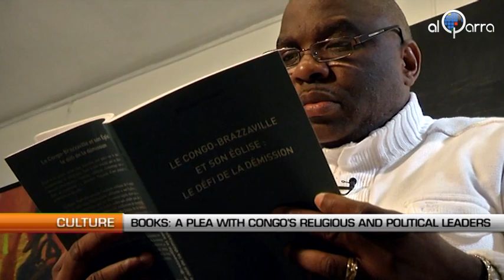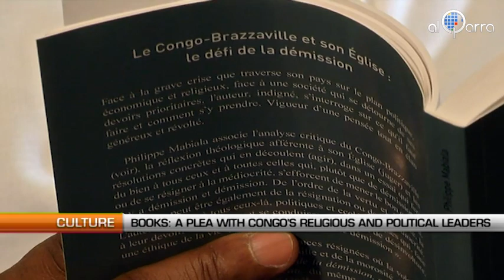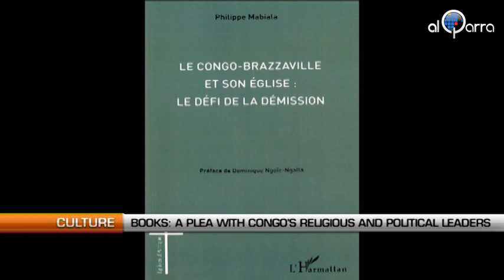Books: Congo's religious and political leaders urged not to give up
Al Qarra - Philippe Mabiala, Priest, theologian: "I'm a priest from Congo-Brazzaville, a communicator and theologian. I specialized in communication because it's always been my passion. Theology is for being able to speak, to express yourself, to communicate with authority."